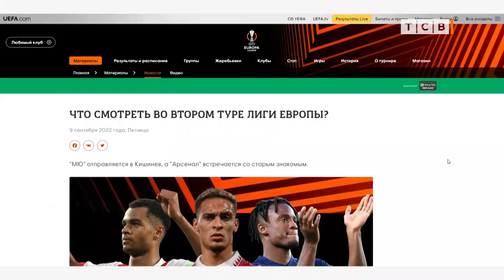«Шериф» – новое испытание для «Юнайтед»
Новое испытание для «Юнайтед». Так на официальной сайте УЕФА сегодня анонсируют завтрашние матчи Лиги Европы, особенно выделяя поединок с участием «Шерифа». С этого и начинается публикация.